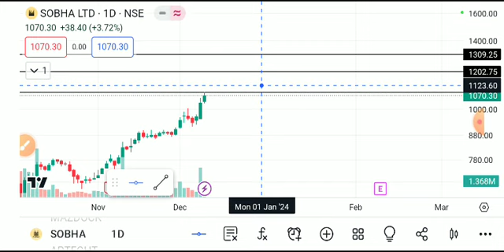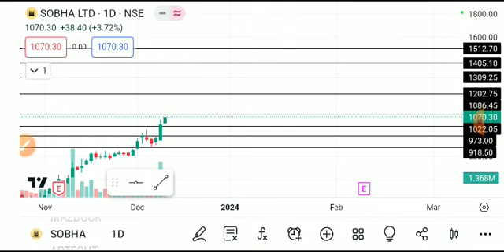sobha share latest news, sobha share analysis, sobha share target